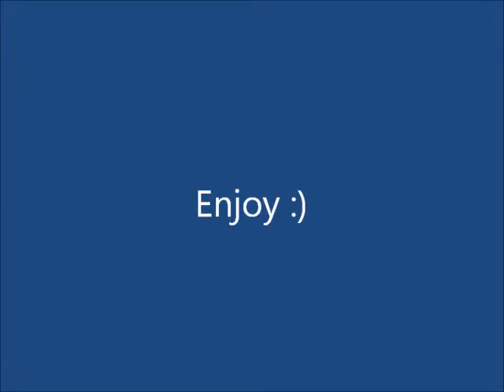Simons video 3 WES! :)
This is insane! You'll all love it ;) I hope :P
Twiiter- Simonsheppard2